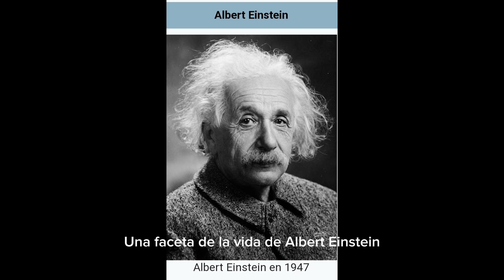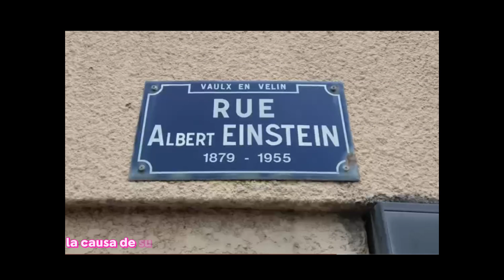Albert Einstein fallece antes de completar su último discurso